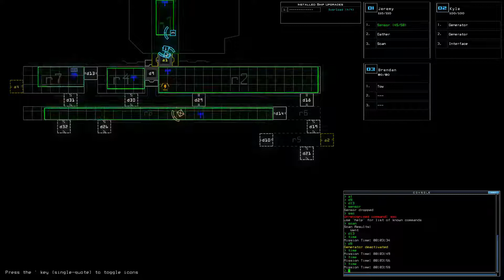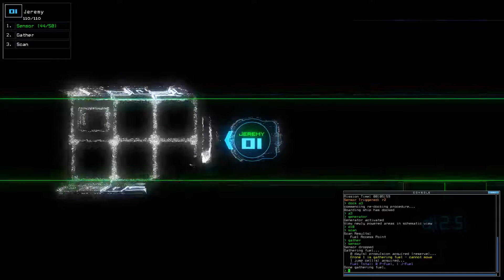2018-05-10 Duskers Daily Challenge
Death by typo...